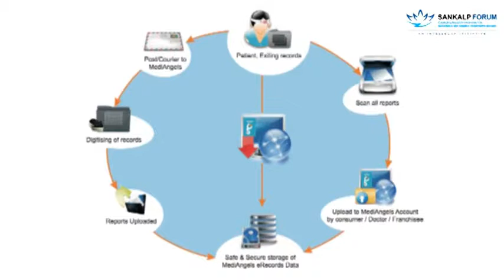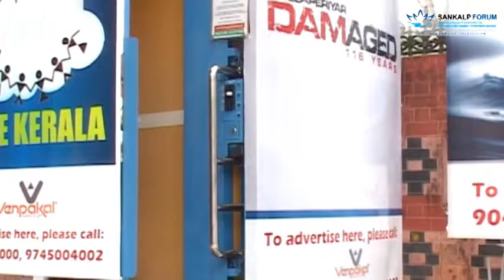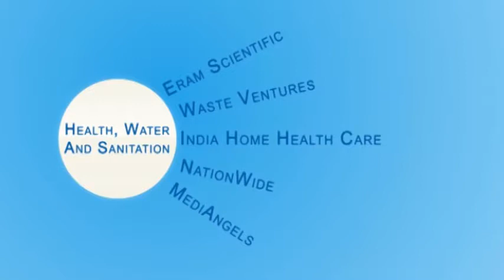Sankalp Awards 2012 Finalists Health, Water and Sanitation